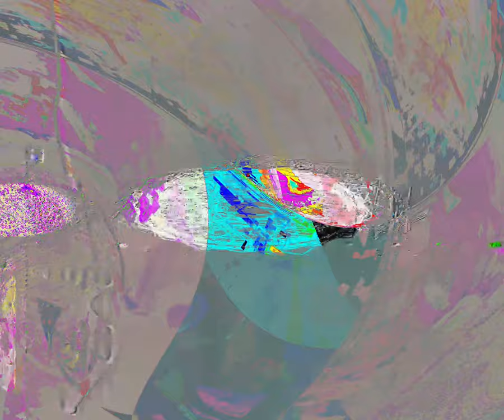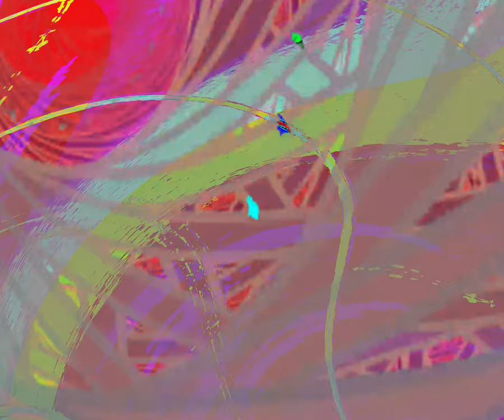[EPILEPSY WARNING] Movie 24 03 24 07h19m03s